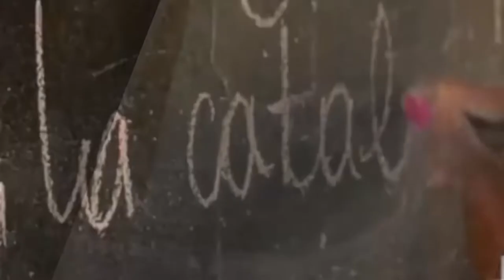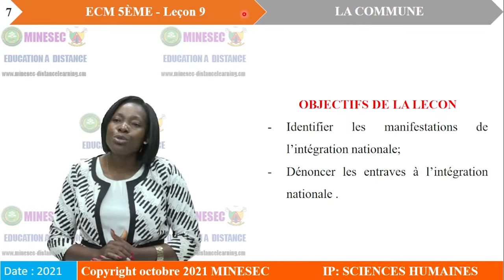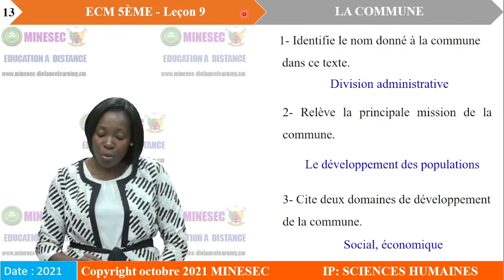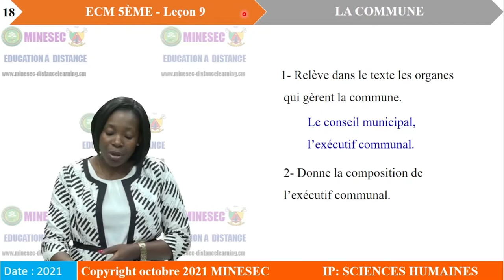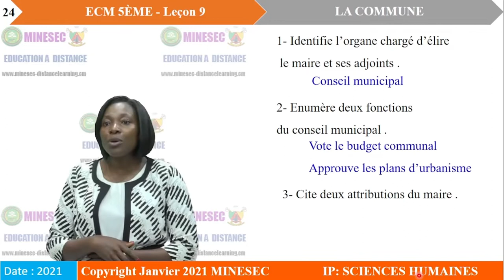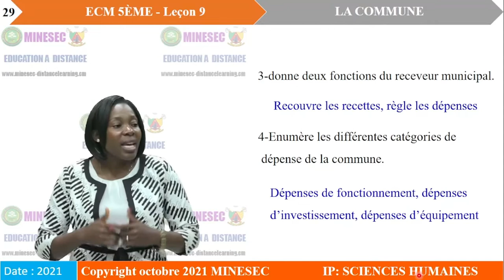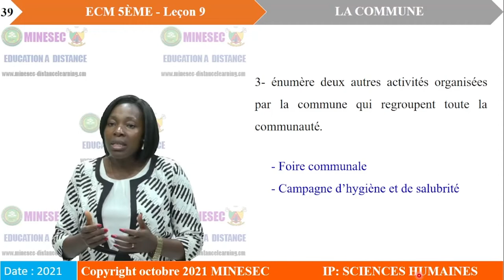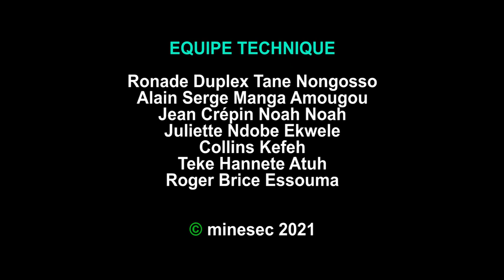IP-SH ECM 5eme LEçON 9 LA COMMUNE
ECM 5eme LEçON 9 LA COMMUNE